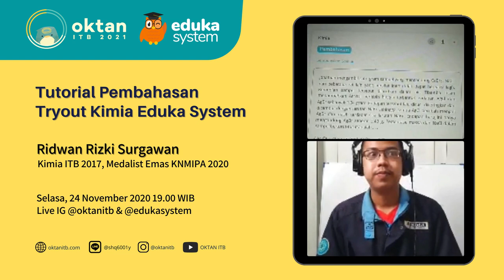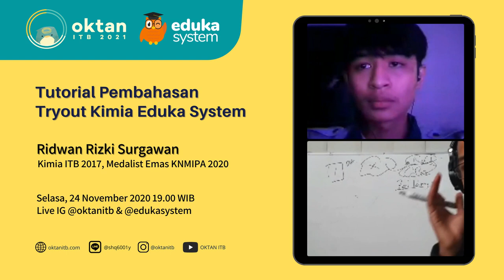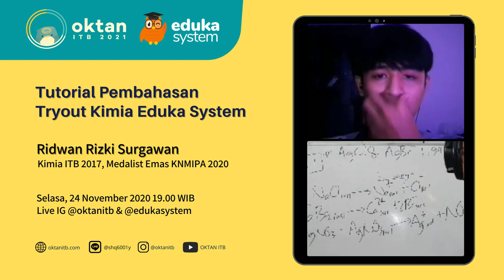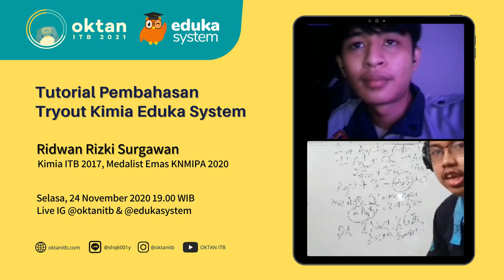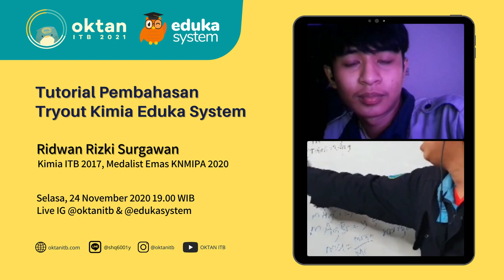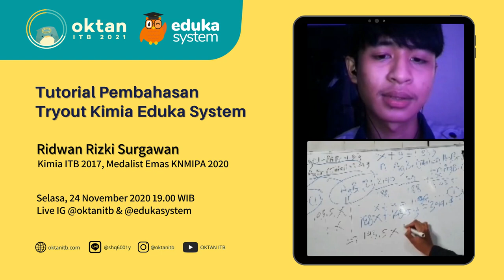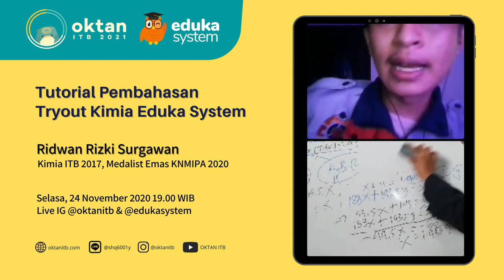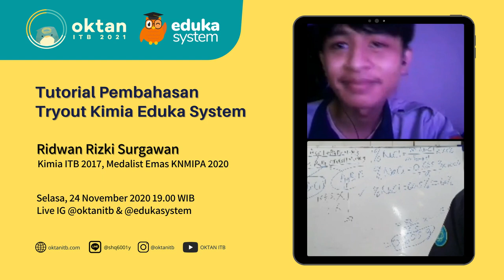Tutorial Pembahasan Tryout Kimia | Live IG OKTAN X EDUKA | 24 November 2020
Halo Sobat Tana!
Kamu ketinggalan untuk nonton tutorial pembahasan tryout kimia di Live IG OKTAN X EDUKA ? Tenang aja sobat tana, yuk kita tonton rekaman ulang berikut ini!
Jangan lupa buat Sobat Tana untuk daftar CRYSTAL yaa, karena udah masuk gelombang 3 nihh! Yuk ajak semua temen-temen kamu buat ikutan dan raih hadiah jutaan rupiah
Sampai jumpa Sobat Tana!

OKTAN ITB 2021
Go Healthy With Chemistry

Pembicara : Ridwan Rizki Surgawan (Kimia ITB 2017)
Moderator : Helmi